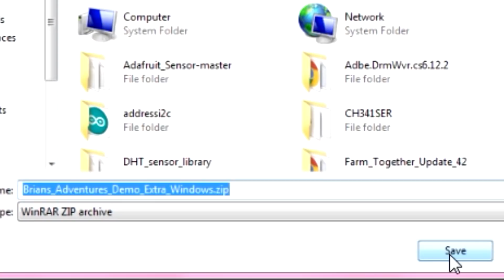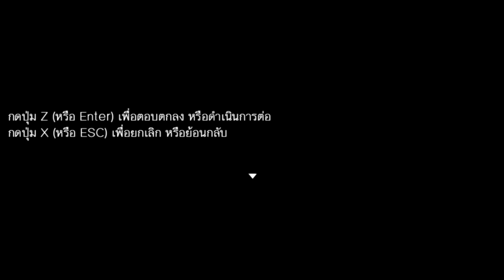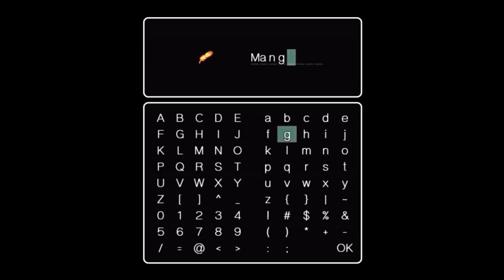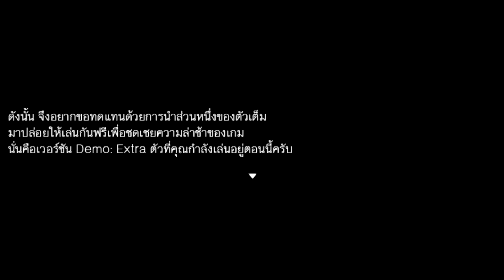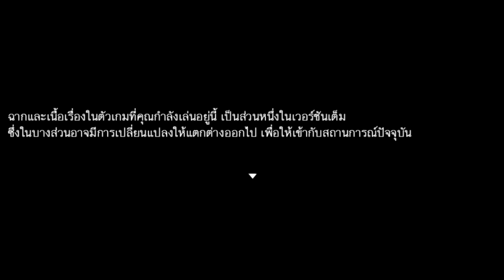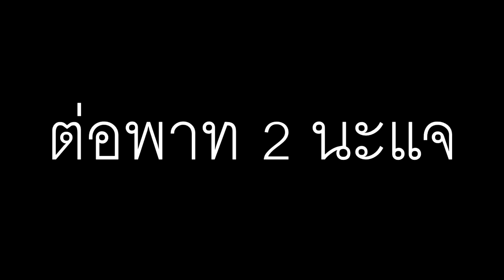ดอกไม้อีดอก!!! - Brian's Adventures ไบรอัน ผจญภัย [Demo: Extra] #1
ไบรอัน ผจญภัย เดโมเอ็กต้า
รู้สึกว่าเวอร์ชั่นนี้จะยากกว่าที่โหลดหลังจากนี้ครับ ทาง Dev ปรับความยากของตัวเกมลง ซึ่งผมดันไปเล่นเวอร์ชั่นที่ยาก เลยทำให้อัดคลิปไปถึง 2 ชั่วโมงเพราะเดินตายเป็นร้อยๆ รอบครับ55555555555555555
สำหรับวันนี้ donkey first ครับผม //donkey แปลว่า ลาครับ ก็หมายถึง ลาก่อน
หากยังไม่รู้จะเป็นพาทเนอร์กับใคร ผมอยู่กับ Freedom ครับ ตามลิ้งได้เบย